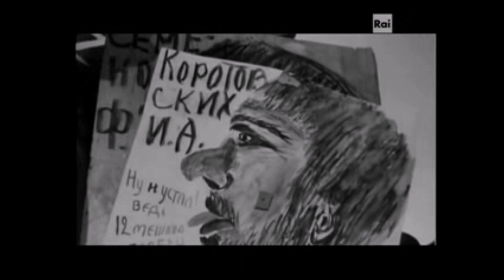Stalin i Gulag nascita e testimonianze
Documentario RAI da - La Storia Siamo Noi - Stalin: lo stratega.